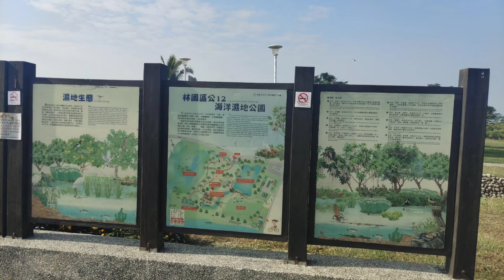高雄林園海邊濕地公園、週邊采風集&倒立的水母&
背景音樂《深情海岸》前段鋼琴演奏、後段詹雅雯演唱！